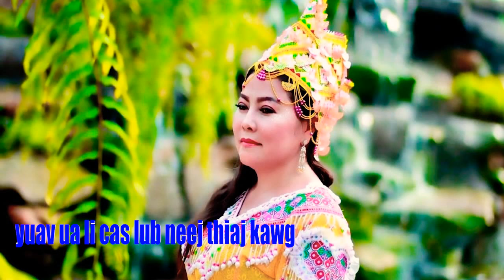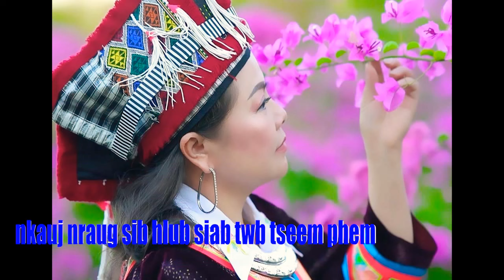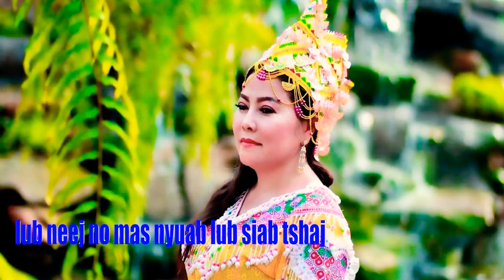KARAOKE 🎤🎤🎵🎵 neeg zoo siab phem By Dawb yaj